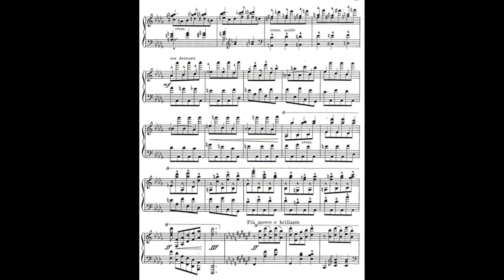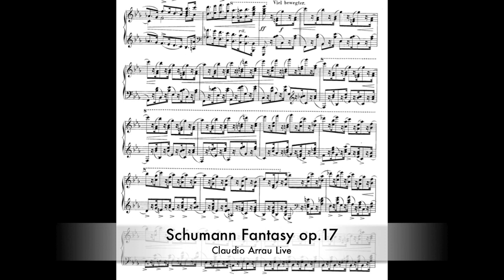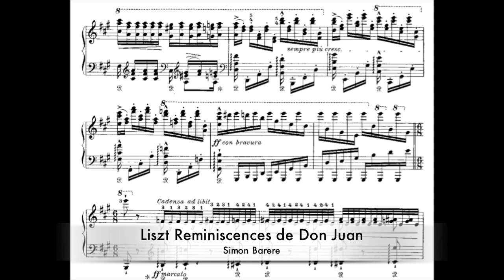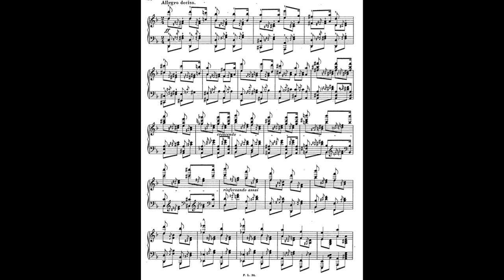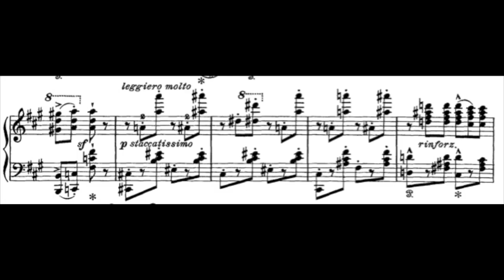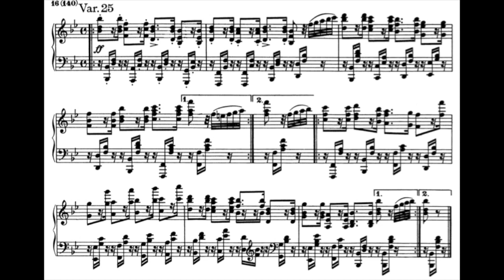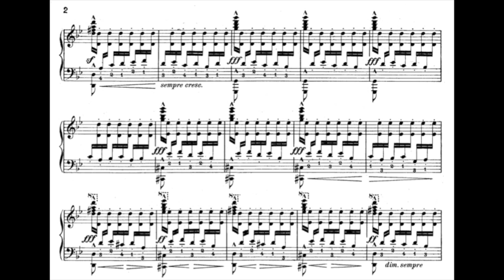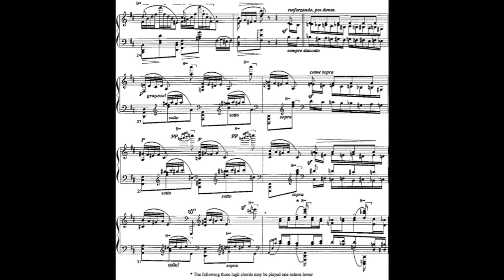Great Pianists' Technique: Leaps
A collection of some memorable leaps/jumps; There is probably nothing as risky and unpredictable for the pianist than this type of technique.  As usual this is not meant to be a comprehensive catalogue.

"In large leaps, now and then you must claw a wrong note otherwise no-one will notice that it is difficult."
Bulow

1) Liszt Rhap. No.2 Tom Cat Live (1946);

2) Rosenthal Carnaval de Vienne, Rosenthal (1930) 00:09;
(parnassian elegance...it is a great regret that Moritz did not record Liszt's Don Juan for which he was famous!)

3) Rosenthal Carnaval de Vienne, Fialkowska (1998) 00:27;

4) Schumann Carnaval, Michelangeli live (1957) 00:47;

5) Schumann Carnaval, Rachmaninov live (1929) 01:25;
(for Sergei's gigantic hands (according to Cyril Smith his right hand could play a wide chord like C4-E4-G4-C5-E5 with the monstrous fingering 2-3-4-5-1 !!! And his left hand could manage a chord like C-E-flat-G-C-G...) leaps like these must have been easy...)

6) Chopin Sonata No.2, Rachmaninov (1930) 2:02;

7) Schumann Fantasy op.17 (2nd mov)  Arrau live (1959) 2:16; (these are perhaps the most treacherous leaps in standard repertoire; and very rarely have I heard a live performance which had the required fire and precision. Nightmare live performances of famous pianists abound. Arrau, though not quite note perfect, is splendid.)

8) Chopin Etude op.25 No.4 Sokolov live (1995) 2:52;

9) Chopin Var. op.2 Gilels live (1963) 3:24;

10) Liszt Reminiscences de Don Juan, Ginzburg (1957) 4:02;
("Despite all the exercises this Cadenza will always remain a daring passage"  (Busoni). Neuhaus claimed that only the pianola and Ginzburg could play this famous passage accurately; He plays very well indeed though definitely not with the precision of a pianola :-) )

11)  Liszt Reminiscences de Don Juan, Barere (1936) 4:17;

12) Liszt Reminiscences de Don Juan, Wild (1968) 4:32;

13)  Liszt Reminiscences de Huguenots, Cohen (1996) 4:46;

14) Liszt Paganini Etude No.6 (1838), vars VIII and IX Nikolai (1983)  5:28;
(the 1838 version of this etude contains some of Liszt's most hazardous passages; the leaps in var IX are possibly the most phantasmagoric and risky ever penned.)

15) Liszt Transcendental Etude No.4 ("Mazeppa") Berman (1959)  6:16;

16) Liszt Transcendental Etude No.8 ("Wilde Jagd") Berman (1959)  6:44;

17) Liszt Transcendental Etude No.11 ("Harmonies de Soir") Arrau (1937)  6:57;

18) Liszt Transcendental Etude No.12 ("Chasse neige") Berman live (1976)  7:42;

19) Liszt Grand Galop Chromatique, Cziffra (1963)  8:12;

20) Liszt "Apres une lecture de Dante"  Berman (1977) 8:44;

21) Liszt Mephisto Waltz  Arrau live (1963)  9:02;

22) Liszt Mephisto Waltz  Ogdon live (1986)  9:20;

23) Liszt Mephisto Waltz  Richter live (1958)  9:35;

24) Liszt Mephisto Waltz  Ashkenazy (1970)  9:50;

25) Liszt-Busoni Mephisto Waltz Petri (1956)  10:07;
(Busoni's transcription is based on the orchestral version of the waltz. In his Liszt editions  Busoni always took a very pragmatic approach, mitigating "unnecessary" difficulties. Here the very risky leaps in the right hand are eliminated. But the suggested 2-5 fingering forces a rotation of the hand/forearm  creating the illusion of a leap. )

26) Liszt-Busoni Fantasy and Fugue "Ad nos, ad salutarem undam" Bellucci (2000) 10:26;

27) Liszt-Busoni Figaro Fantasy Gilels (1935) 10:45;

28) Liszt-Busoni Figaro Fantasy Ginzburg (1948) 11:03;

29) Brahms Handel  var. 25 Fleisher (1956) 11:24;

30) Brahms Piano concerto No.2 Arrau live (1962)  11:53;

31) Rachmaninov Rhap. on a theme of Paganini Kapell (1951) 12:13

32)  Mussorgsky Pictures at an exhibition Kapell live (1953) 12:27;

33) Albeniz Asturias de Larrocha (1986) 12:46;

34) Albeniz Triana de Larrocha (1986) 13:09;

35) Albeniz Triana Rosenthal (1929) 13:34;
(it is interesting to compare Albeniz' modern interpreter par excellence (de Larrocha) with Rosenthal who was highly esteemed by the composer himself.)

36) Scarlatti Sonata K.113 (L.345) Zecchi (1935)13:54;
(the hand crossing in Triana seems a child's game compared to the jumps in some of the wildest Scarlatti's sonatas (other examples include K523-L490 (Zecchi),  K24-L495 (Pugno) and K27-L449 (Michelangeli)); "In the early sonatas you get some incredible passages of crossing hands, but you don't find it in his later work. You know why? He got too fat." (Andras Schiff))

37) Liszt La Campanella Friedman (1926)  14:25;

38) Hamelin Etude from Liszt/Paganini (2009) 14:45;